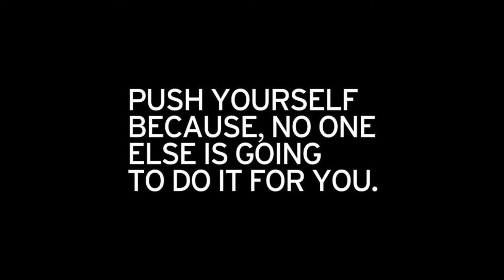NABBA TARANAKI BODYBUILDING CHAMPS ARE COMING AND SO ARE THE OTHER NABBA COMPS FOR 2019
The Competition year is ready to roll. Set those goals and work hard. We want to see you at our Taranaki regional,  also check out the NABBA website for the NZ comp calendar.